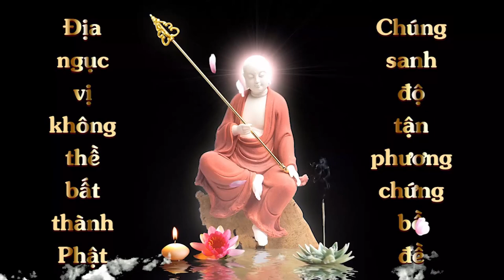Cộng Đồng Địa Tạng Bồ Tát | Kinh Địa Tạng Bồ Tát Bổ Nguyện - Phẩm 9 | Thiện Thuận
Tên: Thiện Thuận
Lời nguyện:
Con tên Lê Minh Thành, Pháp danh Thiện Thuận ngày hôm nay con xin cung kính trang nghiêm phụng đối trước chư Phật - Bồ Tát thế tôn phát lời thệ nguyện rộng lớn rằng: con và chúng sanh trong pháp giới từ vô thỉ kiếp cho đến ngày nay bị vô minh che mờ nên điên đảo mê lầm nên làm nhiều điều ác không đúng với chánh pháp nhiều vô lượng vô biên không thể tính kể vì vậy mà bị hồi lăn trong lục đạo luân hồi không có ngày ra. Máy thay con sinh ra trong đời này được gặp Phật Pháp, gặp hình tượng của Đức Thế Tôn và chư vị Bồ Tát cùng những lời dạy bảo từ bi vô lượng vô biên của Đức Thế Tôn. Tâm con thật biết ơn vô cùng không thể nói lời nào cho hết được, chính vì vậy mà con nay đối trước chư Phật Thế Tôn và Bồ Tát mà phát lời nguyện rằng: từ ngày nay cho đến khi xả báo thân này con luôn làm theo chánh pháp, không làm những việc ác, chỉ làm những việc tốt lành làm lợi ích cho chúng sanh, con sẽ cố gắng siêng năng tinh tấn tu hành, trì chú, đọc kinh, niệm Phật nguyện đem công đức này hồi hướng hết cho chúng sanh trong lục đạo nguyện cho họ được thoát khỏi khổ nạn và tội chướng được tiêu trừ, nguyện cho họ được sanh làm người biết đến Phật Pháp, biết tu hành, biết phát Tâm Bồ Đề không thối chuyển và tất cả chúng sanh đều được vãng sanh nơi thế giới Tây Phương của Đức Phật A Di Đà.
NAM MÔ BỔN SƯ THÍCH CA MÂU NI PHẬT, NAM MÔ A DI ĐÀ PHẬT, NAM MÔ ĐẠI TỪ ĐẠI BI QUÁN THẾ ÂM BỒ TÁT, MAM MÔ ĐẠI NGUYỆN ĐỊA TẠNG VƯƠNG BỒ TÁT.

1. Ghi âm toàn bộ Kinh Địa Tạng Bổn Nguyện (file mp3)
2. Chọn 1 phẩm quay video (file mp4)
3. Trước mỗi phẩm ghi thêm “Tham gia Cộng Đồng Địa Tạng Bồ Tát”
4. Đồng ý cho kênh đăng video.